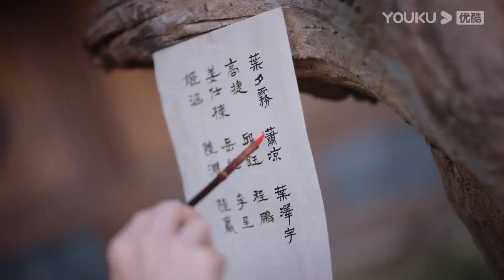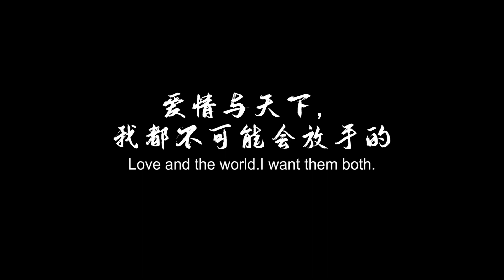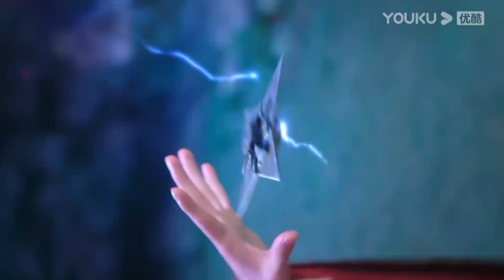ENGSUB【SPECIAL】疯批魔神澹台烬和痴情修罗王玄夜，快来选你的Devil BF! | Till The End of The Moon | Immortal Samsara | 优酷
★以下地区观看正片请移步优酷国际版APP：泰国、印尼、越南、马来、新加坡、菲律宾、中国香港、中国澳门、中国台湾，韩国，日本。欢迎下载优酷国际版APP，不管您所处何地都能享受《长月烬明》全集多语种字幕噢，加入优酷国际版APP会员，更能抢先观看更多会员集数！

★APP会员更新时间：首更6集，周一周二每天更新2集，周三周四每天更新1集。
★非会员更新时间：连更8天，周一至周五每天18:00（UTC+8）更新1集

🤍集数：40集